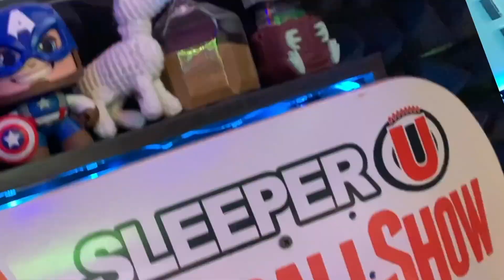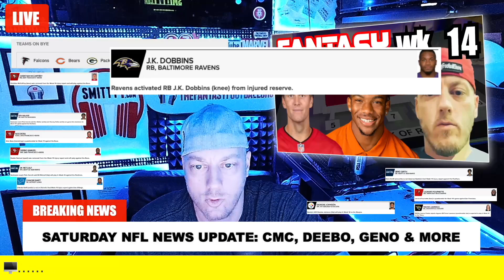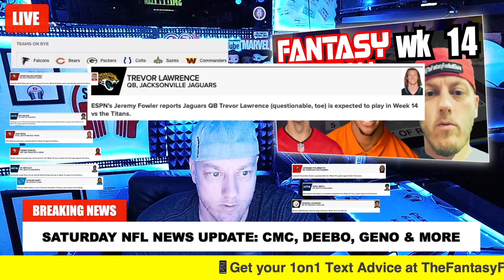NFL NEWS for Week 14... who's in, who's out?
On this episode of The Fantasy Football Show, Smitty talks: NFL NEWS for Week 14... who's in, who's out?